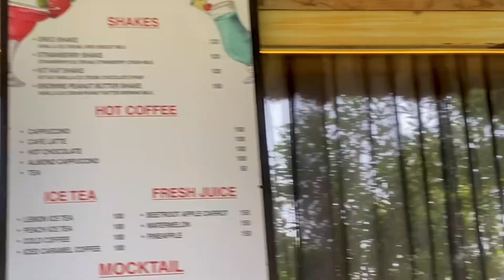2nd Part✌🏻||Nazare Wonderland water park de😍🤩❣️